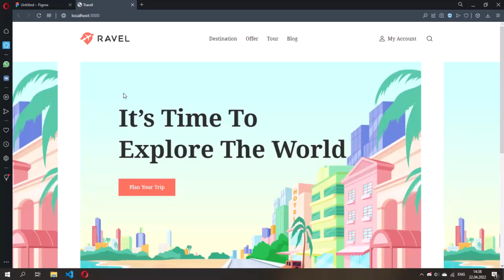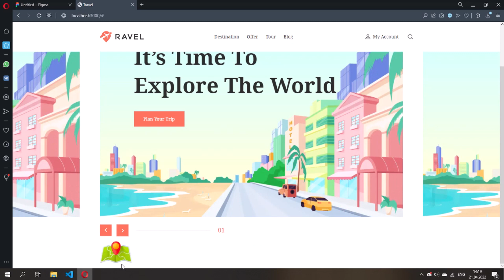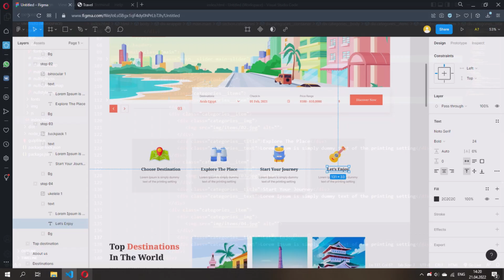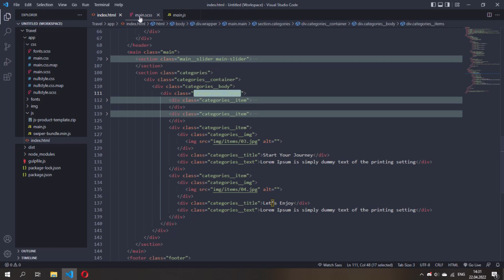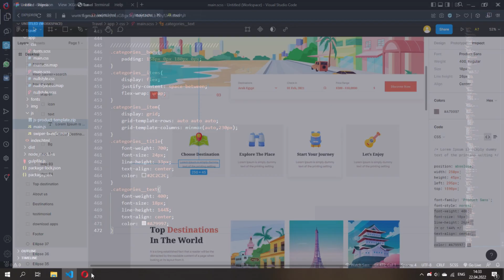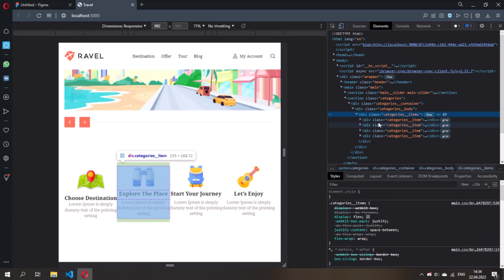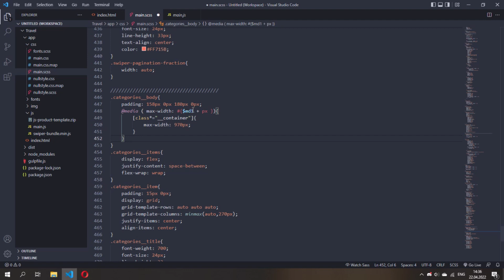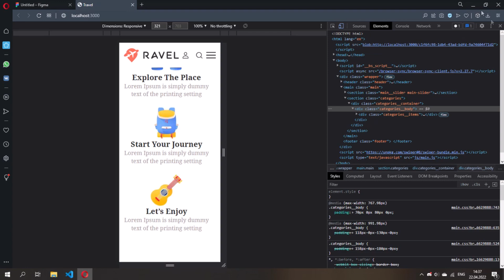🔥 Create a Portfolio Website Using HTML & CSS & JavaScript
Responsive Personal Portfolio Website [PART 3] | HTML and CSS  Tutorial.